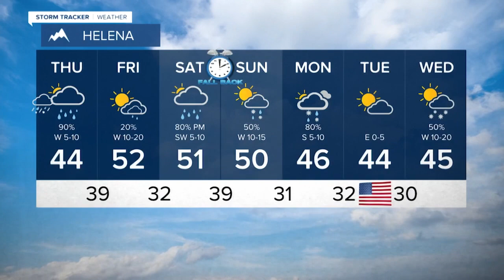Roads Could Be Treacherous